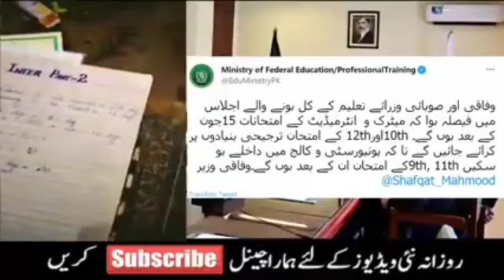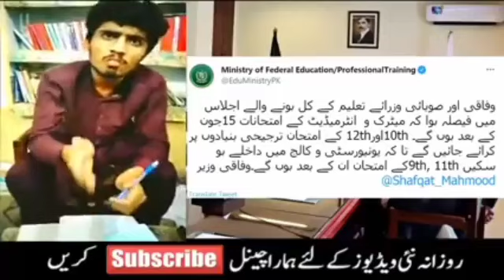Student protest against exam exam student Promtion news today || no exam || education News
In this vedio i ishare the student protesting against decision of Exam2021 .

your quries
today students Interivew
student protest today
protest against exam
protest in punjab
protest in Pakistan.
school exam updates
youths protesting
protest in karachi
Protest in lahore